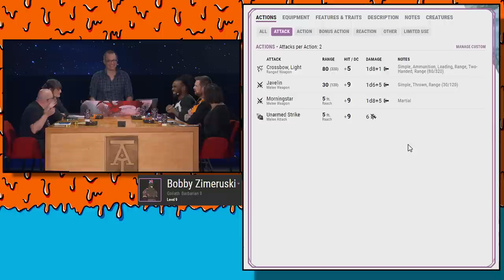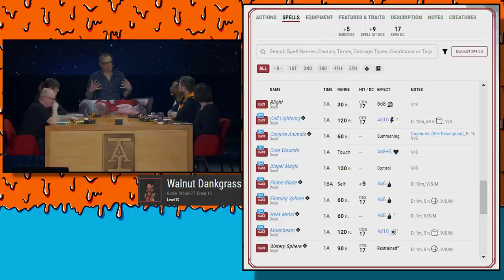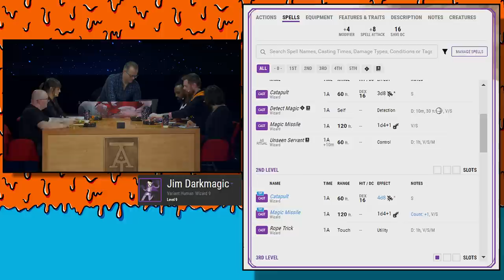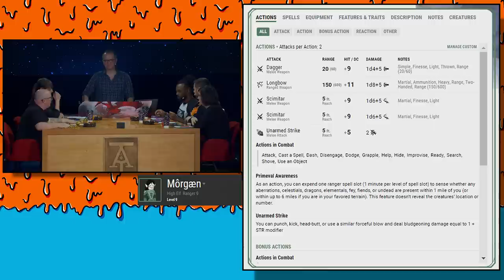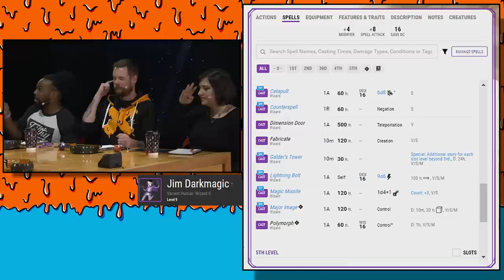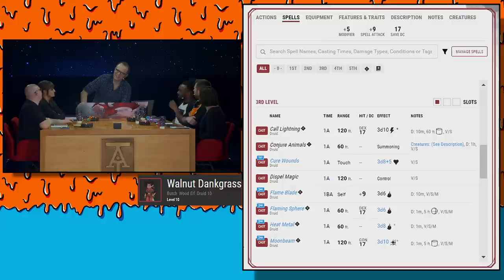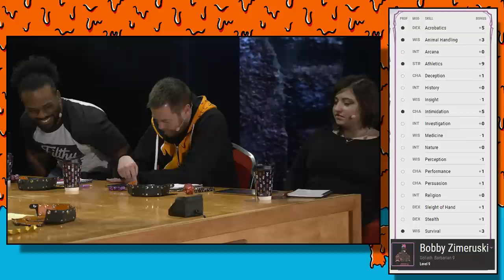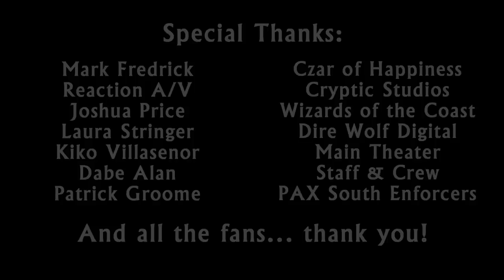Acquisitions Incorporated Live - PAX South 2019: Blood and Cheese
Played by Jerry Holkins, Penny Arcade

Môrgæn, high elf ranger. Renowned killer.
Played by Morgan Webb, @MorganWebb

Jim Darkmagic, human wizard. Famous Magician.
Played by Mike Krahulik, Penny Arcade

Walnut Dankgrass, wood elf druid. Repping the Natural World.
Played by Amy T. Falcone, @AmyTFalcone

Bobby Zimeruski, goliath barbarian. Cheese Eater.
Played by WWE Superstar Xavier Woods, @XavierWoodsPhD

Dungeon Master.
Played by Jeremy Crawford, Wizards of the Coast

Clank! by Dire Wolf Digital